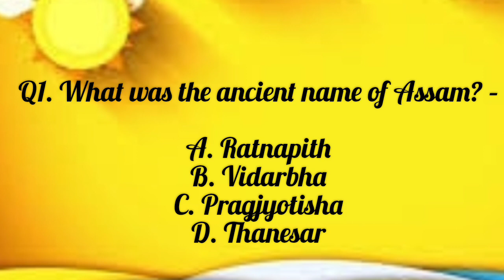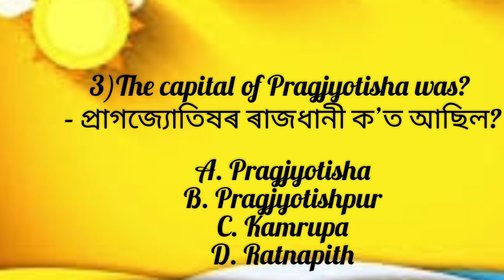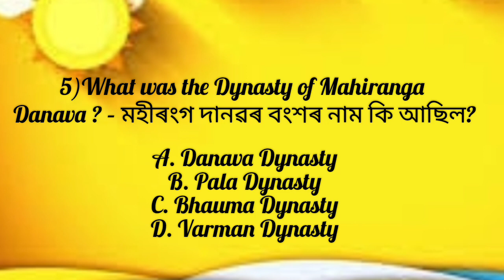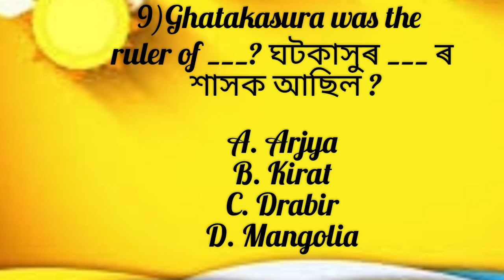Assam history MCQ||Assam gk ||important Assam gk questions